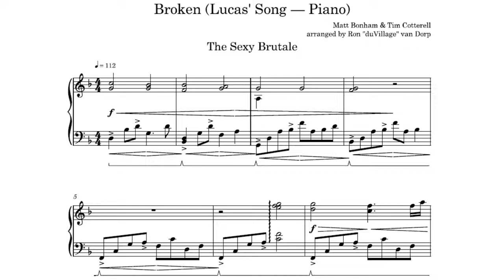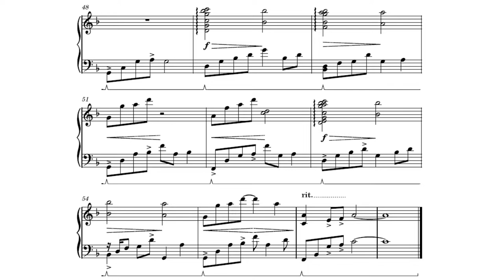The Sexy Brutale「Broken（Lucas' Song — Piano）」cover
Greetings everybody! Usually I am not that into puzzle games or murder mysteries, but The Sexy Brutale drew me in as a unique game with an interesting aesthetic. Its absolutely most masterful achievement is the soundtrack, which features a lot of electroswing, but also more traditional pieces like opera and this piano piece. I hope you enjoy.

作曲【composition】: Matt Bonham & Tim Cotterell
ピアノ【piano】: duVillage
編曲【arrangement】: duVillage
ミキシング【mixing】: duVillage